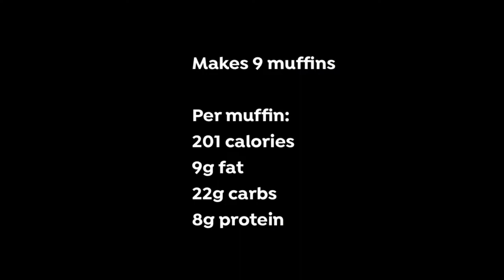Avocado chocolate muffins